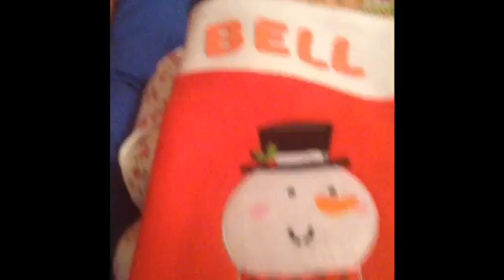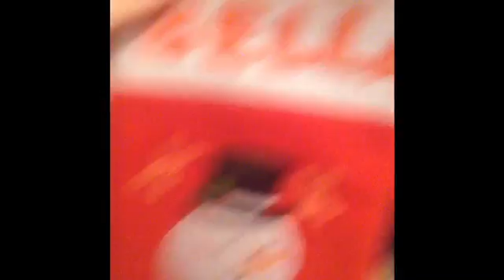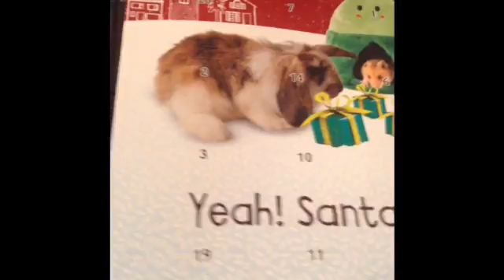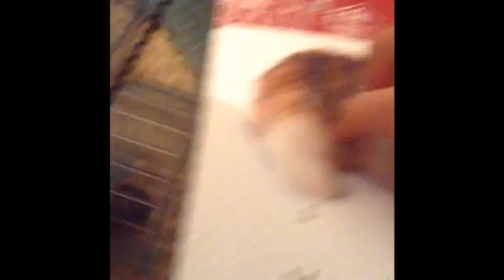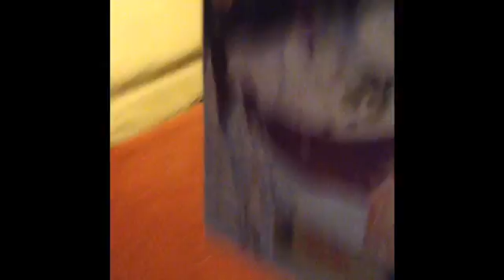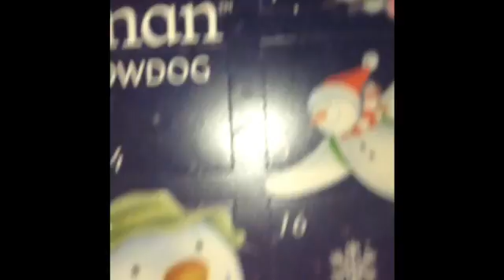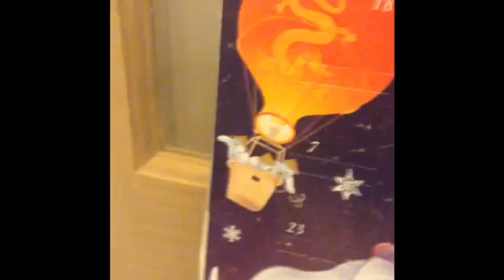Vlogmas Day 2